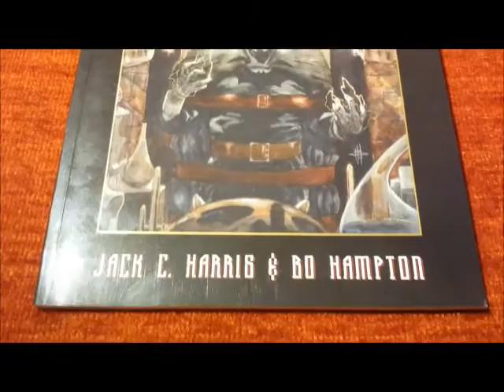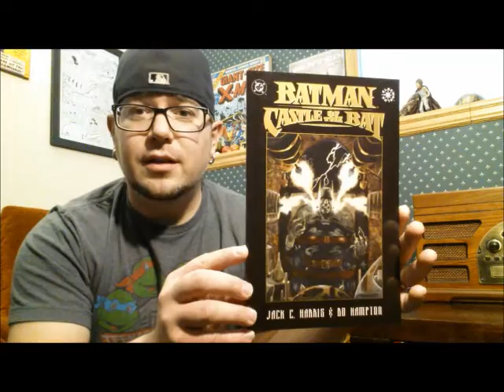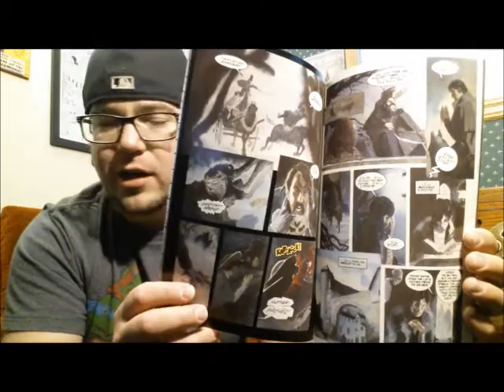Tradin' With RWC Batman Castle Of The Bat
Tradin' With RWC goes Halloween themed...kinda.